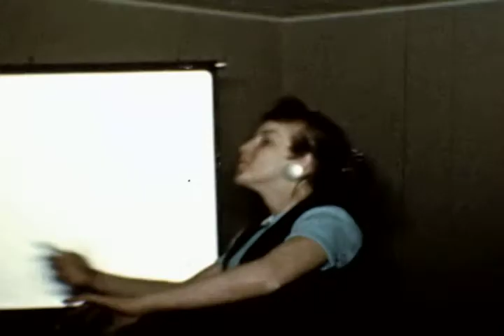Corky and Darlene Swider, Family Pizza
Whisler Family Pizza Downstairs Singleton Subdivision